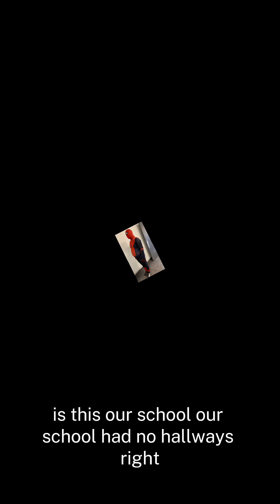I Wore A Spider-Man Costume To School